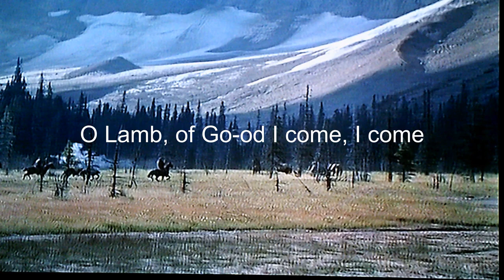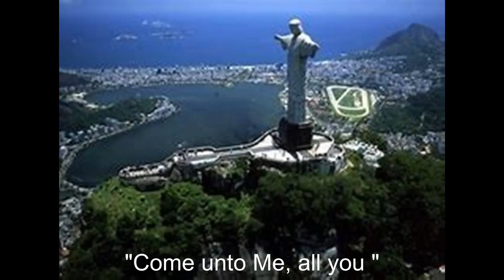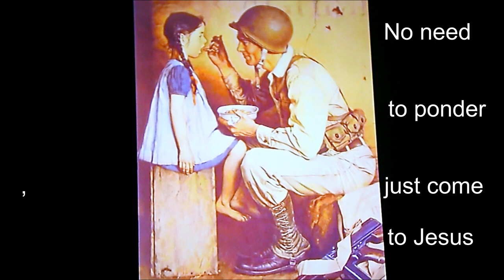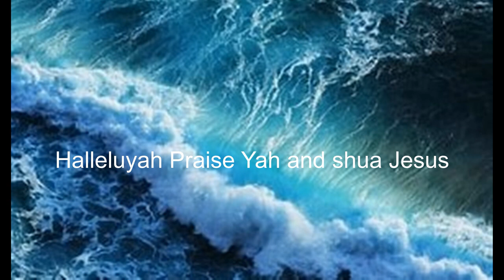#22. "Just As I Am" God bless American Hymns! Make America Great Again!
Hymns make America great again!